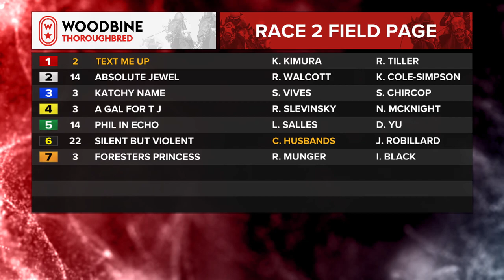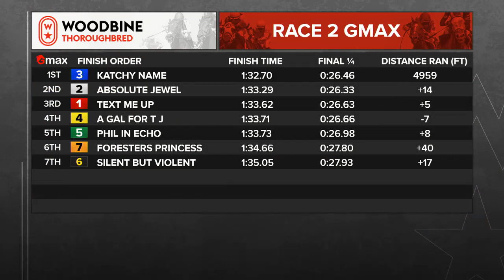Woodbine, Tbred, September 14, 2023 Race 2